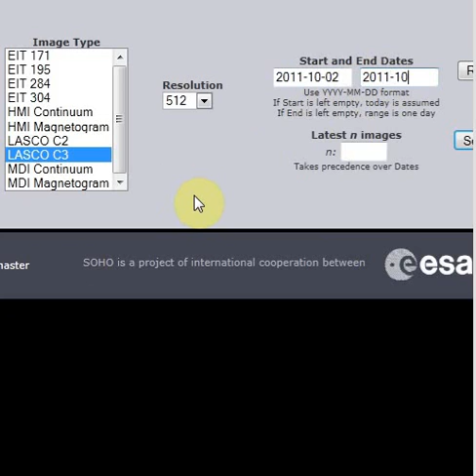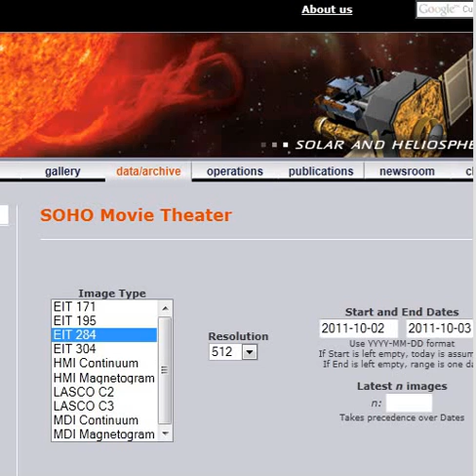The Sun Has A Crown Of Thorns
I made an observation of the Sun today and that is the ring of Sunspots looks like a crown of thorns. Also there appears to be a second ring forming on the southern hemisphere. This could very well be the beginning of the super storm on the Sun.